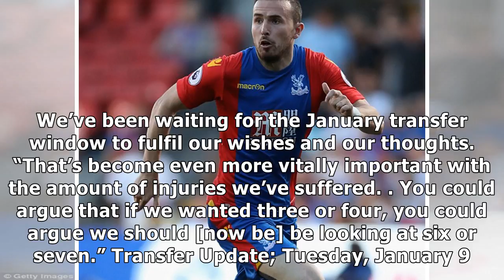Crystal Palace targeting 'up to seven new players' in January